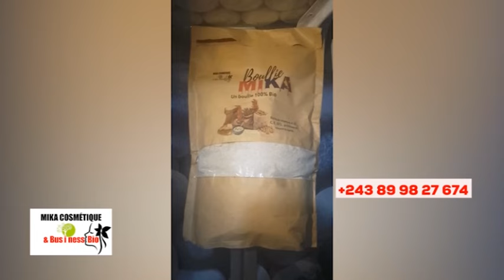🔥VOICI CKI ARRIVERA, NZAMBE APESI MESSAGE FORT, ÉGLISE EN DANG£R,BOLANDA VIDÉO